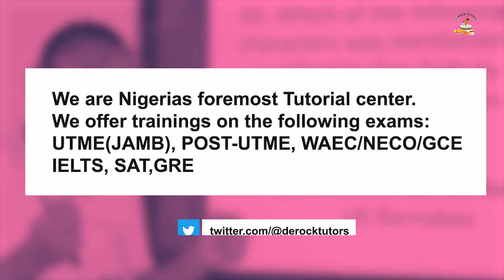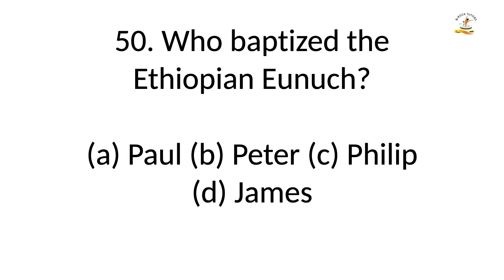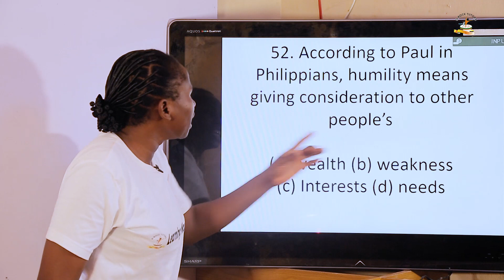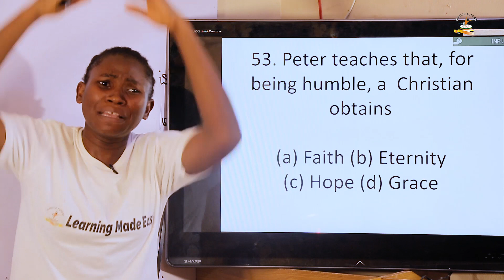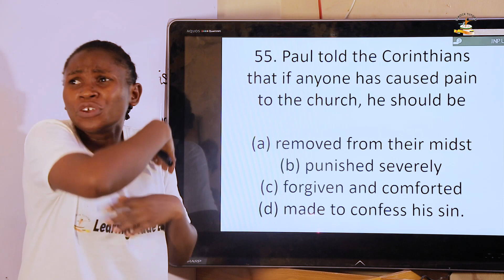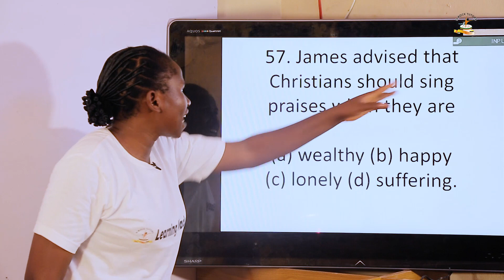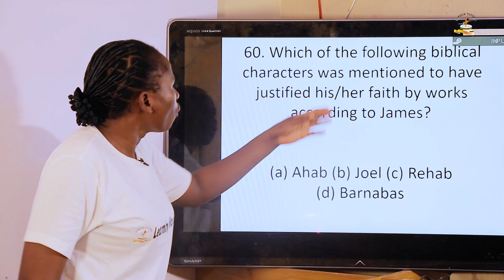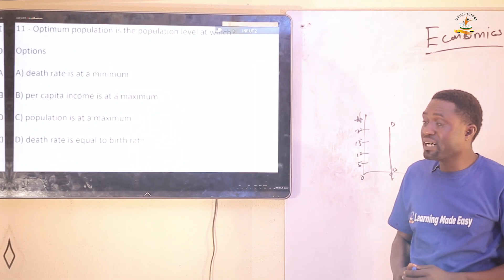CRS JAMB & POST UTME PAST QUESTIONS (PART 3)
Hello Students,
In this video, we carefully explained topics and common questions in the jamb and post utme examinations. Sit back, relax and enjoy. Ensure you take down notes as well.